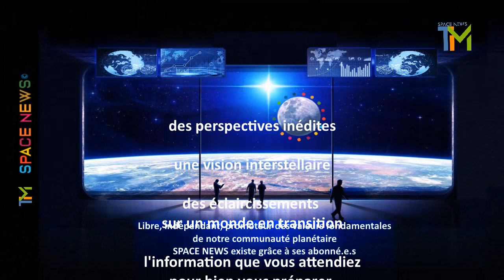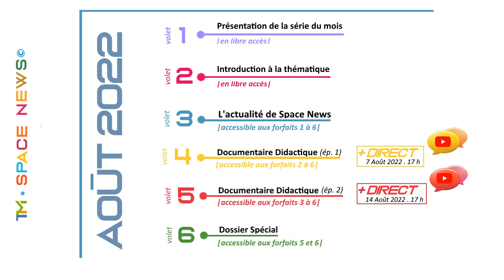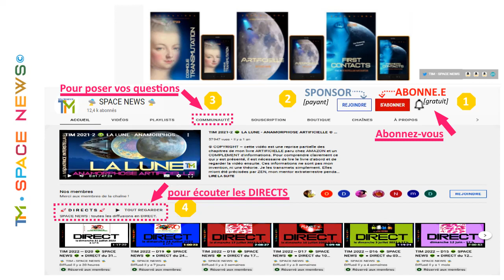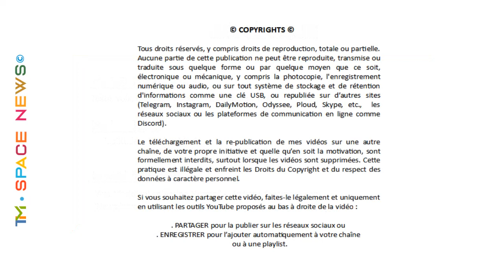TIM 2022-69 👽 SPACE NEWS 👽 ● CALENDRIER du mois d'août 2022 ● NOUVEAUTE ©